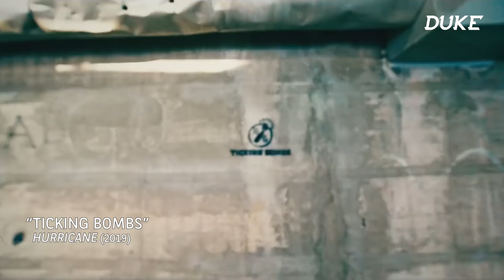Booze & Glory - Interview Mark RSK - Paris 2019 - Duke TV [FR-DE-ES-IT-RU Subs]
Subtitles: Français, Deutsch, Español, Italiano, русский
Mark RSK (Booze & Glory) - Paris, Sept. 20. 2019

0:29 - New themes
1:07 - Playing with different-styled bands
2:00 - “London Skinhead Crew”
2:39 - English soccer
3:26 - Future of the punk scene

Journalist, Camera, Editor: Antoine de Montremy
Motion Design: Laurent Hart

Thanks:
Charles Provost, Théo Sanchez, Elodie Jouault & Philippine Ader (HIM Media), L'Echoppe Skateboard.